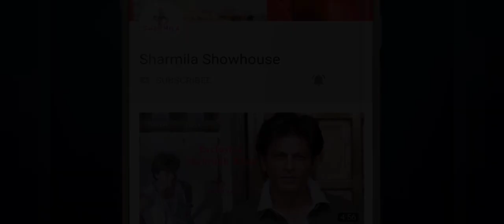আর ডি বর্মনকে কপি করেছি? আমি! : বাপি লাহিড়ী । R D Burman l Bappi Lahiri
Bappi Lahiri expressed for the first time, his honest views about RD Burman